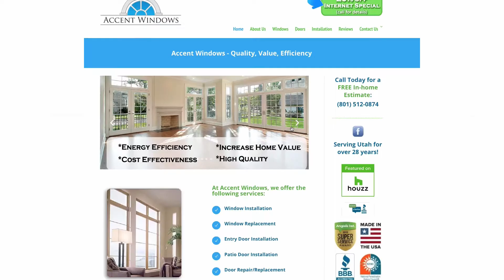Why you should use Accent Windows!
Are you confused on which window company to use? Watch this video and see why Accent Window is different.